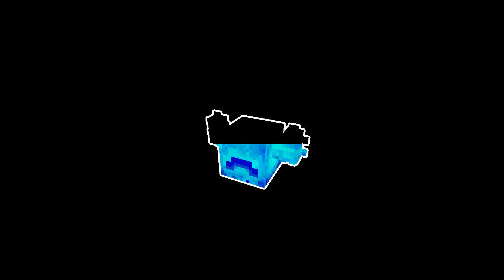Minecraft: Lucky's Minigame Mayhem - Review ¦ MORPHING ¦ Episode #3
Lucky's Minigame Mayhem Review Episode #3 - Morphing!!
Lucky's minigame mayhem is a free Minecraft marketplace map for the bedrock edition of the game. In this video, Itsme64 shows you how to download it and reviews it too!

I really hope you guys enjoyed this video, If you did be sure to leave a like as that is deeply appreciated.